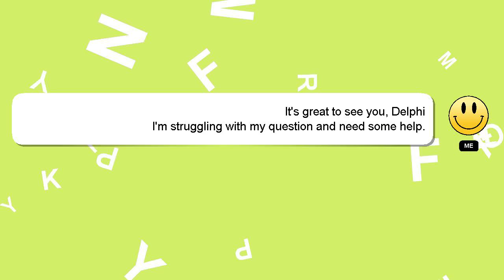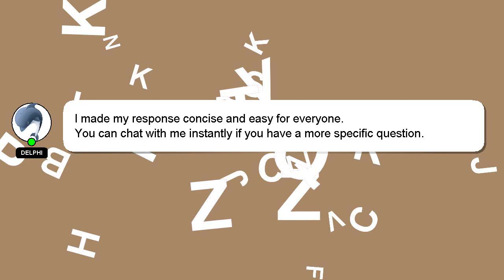How to edit photo for ctet exam?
A little intro about me, Hello there, my name is Delphi. I am willing to help you find the solutions to your questions. - How to edit photo for ctet exam?

Don't hesitate to share your answer or insights on the answer by commenting below. Your answer will be acknowledged and appreciated, and I will 'heart' it as a sign of gratitude.

*2 What we are experimenting :*